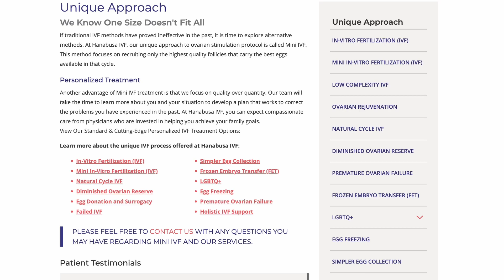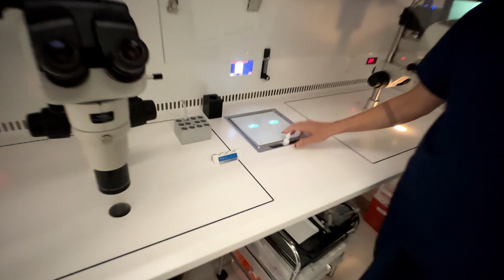Embryo Transfer: How IVF Has Advanced in the Last 20-30 Years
In this video, Dr. Lyndon Chang, Medical Director at Hanabusa IVF, gives us an overview of the advancements in the embryo freezing and transfer processes.

We have seen embryonic survival success rates soar with new technologies and procedures.

Here’s what you’ll learn in this video:

0:00 - Frozen Embryo Concept: 20-30 Year Advancement
0:24 - Unique Approach of Hanabusa IVF
0:33 - Freezing Embryos 20+ Years Ago
0:46 - Vitrification: Huge Advancement In Freezing
0:55 - Embryo Survival Success Rates
1:11 - 30 Year Old Embryos Used Successfully
1:49 - Embryo Thawing Process
2:22 - Embryo Transfer Process
2:40 - The Patient’s Role In The Process

Discuss your fertility journey with our experts.